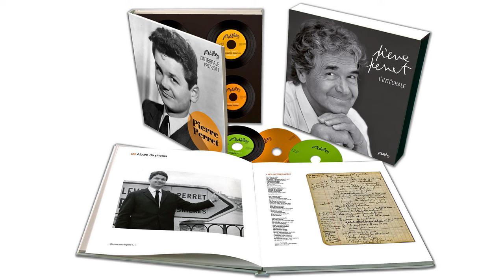Pierre Perret - La fée